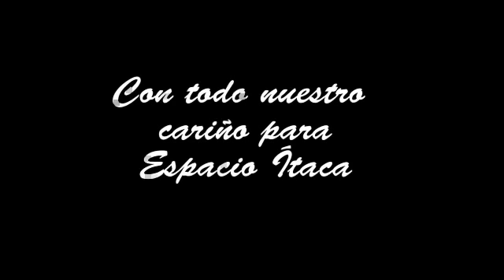¿Qué es Espacio Ítaca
Vídeo realizado por Dejando Huella para Espacio ÍTACA donde se explica qué es Espacio ÍTACA.

Una clara representación de una buena colaboración entre empresas del mismo sector: Intervenciones Asistidas con Perros.